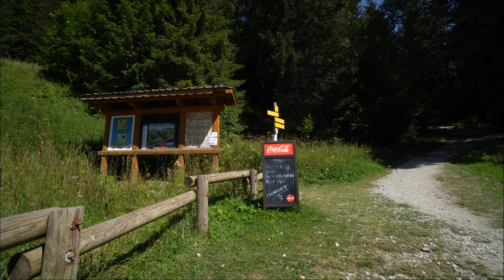Hiking the French Alps | Col de la Vanoise (Savoie, France)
We visited the South of France (near Pralognan-La-Vanoise, Savoie, France) in 2021 to hike in the French Alps on the Col de la Vanoise trail. The trail is located in the Parc national de la Vanoise, about 2.5 hours east of Lyon, France. The hike was a 7.6-mile loop near the border of France and Switzerland. We stayed in Albertville, France before making our way to the trailhead, which passes through the town of Bozel, France. The area is known for its alpine ski slopes and hiking trails, and is a cannot miss. The trail includes two refuges, Refuge des Barmettes and Refuge du Col de la Vanoise which both serve coffee and meals. The loop circles around the peaks of Le Morlond and Aiguille de la Vanoise. We completed the Col de la Vanoise clockwise. We stopped filming with about 1.5 miles left during our descent due to rock scrambling and looming altitude sickness. Check out the reviews on AllTrails to make sure this hike is right for you!

If you enjoyed this video, please help us out by clicking LIKE and leaving us a comment!
Chapters:
00:00 Intro
00:05 Bozel, France
00:54 Col de la Vanoise Trailhead (Savoie, France)
02:10 Refuge des Barmettes
6:44 Refuge du Col de la Vanoise
More Details:
*All drone footage was shot with FAA Approval and shot with regard to the local laws and regulations surrounding drone use to the best of our knowledge.